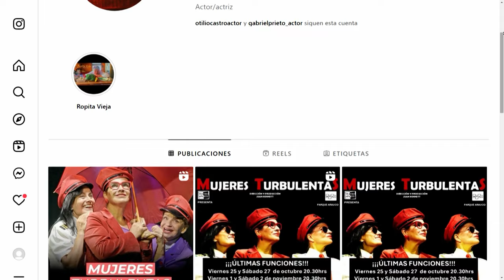Juan Bennett y la salud de la mente “Cuando la emoción se instala en el cuerpo se crea un patrón”.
En TodoVaAEstarBien nos visitó el reconocido actor y coach Juan Bennet, quien en esta ocasión nos habló sobre la complejidad de las emociones, cómo identificarlas, hacer que no nos perjudiquen del todo y a prender a controlarlas para tener una mejor salud mental.